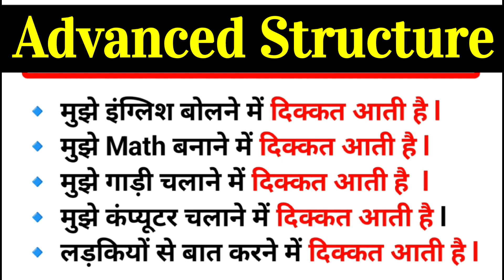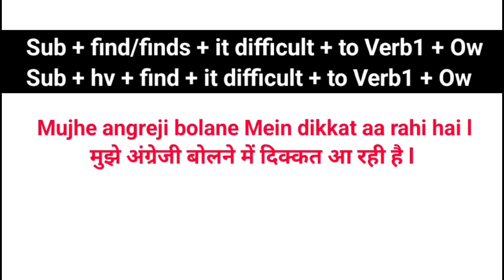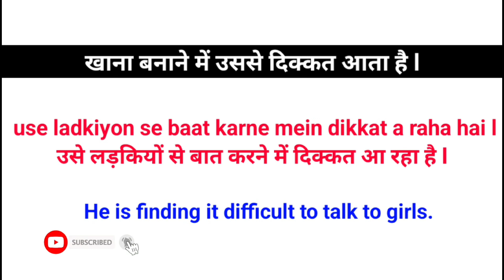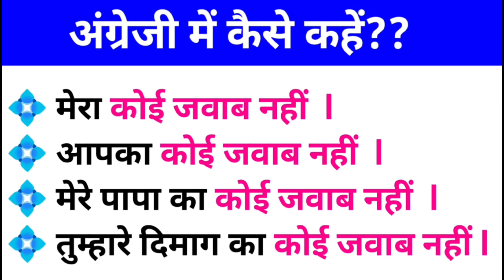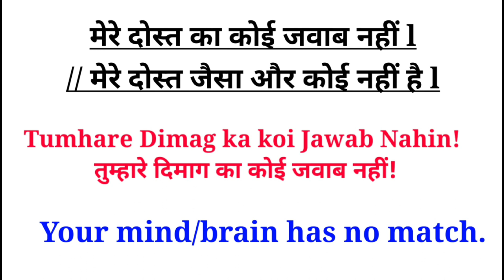Advanced English Structures | Advance English Structures | Daily Use English Sentences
in English | Daily Use English Sentences | Learn English

English Sentences
English Sentences for daily use
English Structure
English Structure for spoken english
Advanced Structure
Advance Structure
Today's advance English structure
Learn English